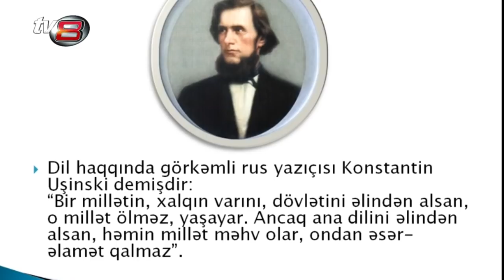"Hamı öz qohumunu çəkmək istəyir yanına"- Sakinlər məmurları dəyərləndirdi